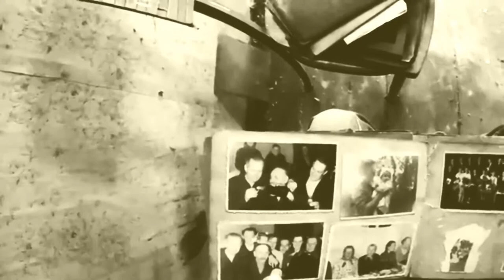Qunta Mag / Psyho / DnB / Music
Всем привет!
Это мой 3-й клип
Жанр-DnB
Название-Qunta Mag / Psyho / DnB / Music